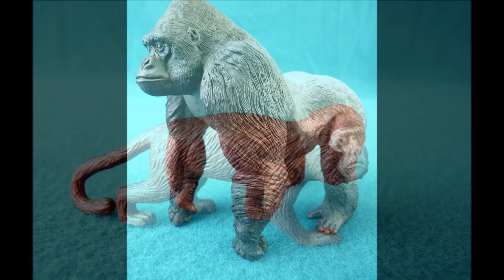Toys collection of Primates by Guruzin.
Here are SOME (not all) interesting names of primates:
0:12 1994 Burger King Disney’s The Lion King Rafiki
0:18 King Kong
0:23 Baboon
0:28 Chimpanzee with Baby
0:40 Gibbon
0:50 Gorilla
0:56 Lemur
1:02 Macaque Monkey with Baby
1:08 Mandrill Old World monkey
1:13 Mountain Gorilla male
1:18 Orangutan adult
1:24 Orangutan baby
1:34 Proboscis monkey
1:40 Ring-Tailed Lemur
1:45 Angry Gorilla with tattoo on chest😊
1:51 Asahiyama zoo Orangutan
2:07 Gray langur black faced monkeys
2:13 Macaque monkey
2:19 Chimpanzee
3:25 Orangutan female
3:30 Orangutan male
4:04 King Kong
4:09 Lemur (order bearer)😊
4:14  Lion Tailed Macaque
4:20 Mandrill
4:47 Squirrel Monkey
5:14 Baboon Male
5:47 Western Gorilla
6:05 Bonobo chimpanzee
6:15 Golden Tamarin
6:38 Ice Age Continental drift Captain Gutt 😊
6:59 Asahiyama Zoo Capybara with Monkey
7:10 Pygmy Tarsier
7:16 Golden lion tamarin
7:32 Langur
7:40 Lemur
7:43 Madagascar movie Julien 😊
8:44 Proboscis Monkey
8:54 Assam macaque
9:00 Aye-aye
9:11 Bald uakari red faced monkey
9:17 Barbary Macaque
9:22 Celebes crested macaque
9:28 Lion-tailed macaque
9:33 Rhesus macaque
9:38 oops. Ring tailed cat. (does not belong here) ☹
9:44 Ring tailed Lemur
10:55 Gibbon
11:23 Howler monkey
12:18 Lowland Gorilla male
12:29 Lowland Gorilla with Baby
12:45 Capuchin
12:56 Lion Tamarin
13:24 Spider Monkey
13:29 Squirrel Monkey
13:35 Woolly Monkey
13:41 Yellow Spider Monkey
14:47 Silverback Gorilla
14:52 Colobus Monkey
16:21 Squirrel monkey
17:15 Lemur Family Eco Dome Collection
17:16 Red fronted lemur
17:32 Red Ruffed Lemur
18:04 Ring tailed lemur
18:10 Ruffed lemur
18:15 Woolly Monkey
18:21 Bornean Orangutan